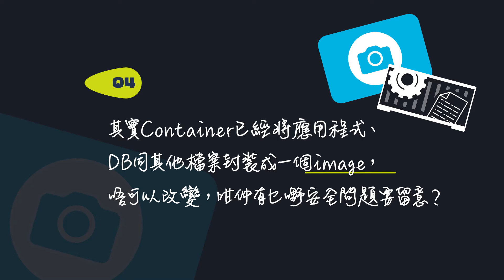【答客問】點先享受到 Container 優勢？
市場不斷吹奏 Container（容器）技術優勢，唔單止夠輕量，仲可以節省資源同埋部署快速。正所謂「知己知彼、百戰百勝」，企業喺引入 Container 技術前，首先要了解成個配套，先唔會洗冤枉錢或自尋煩惱！